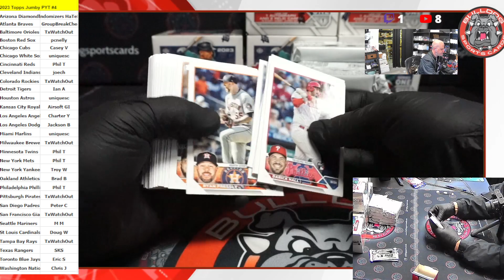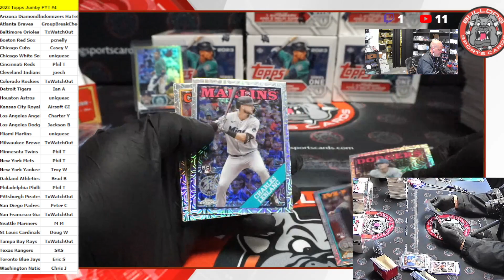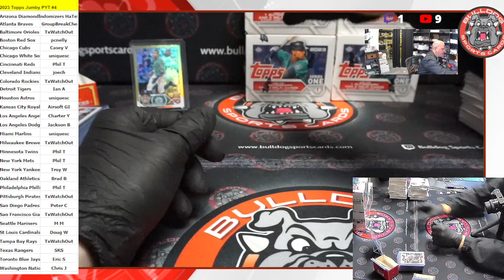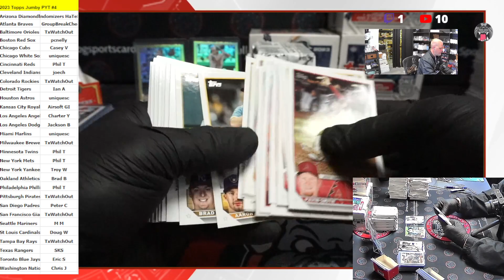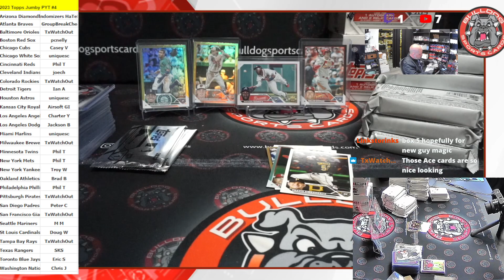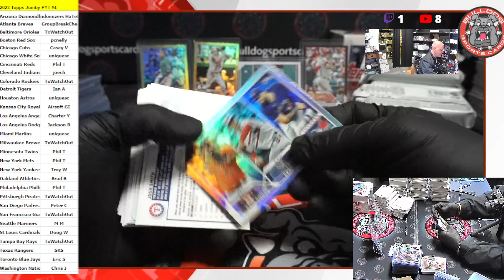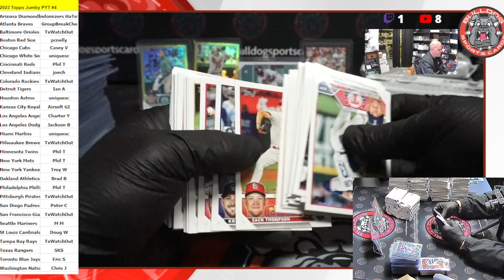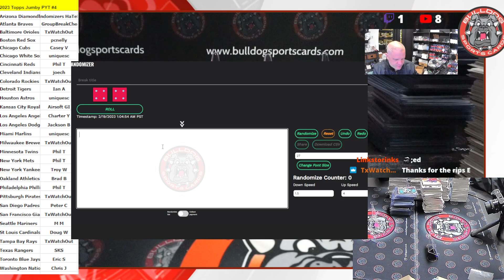2023 Topps Series 1 Jumbo Case PYT #4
2023 Topps Series 1 Jumbo Case PYT #4